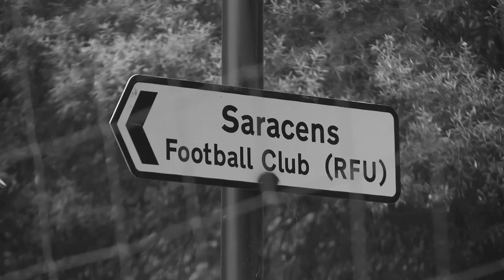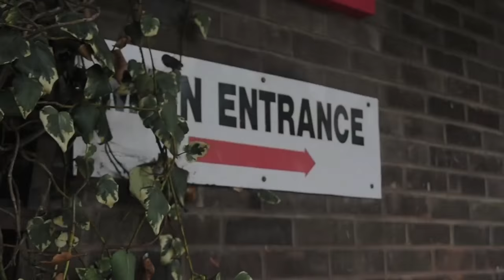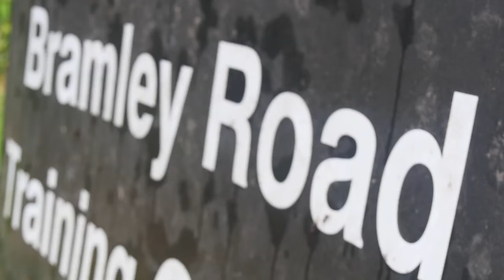Revisiting Bramley Road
Nigel Wray describes the emotion in returning to Saracens roots when they took on Worcester at Bramley Road on Saturday. Watch this short Sarries TV feature and take a trip back down memory lane...